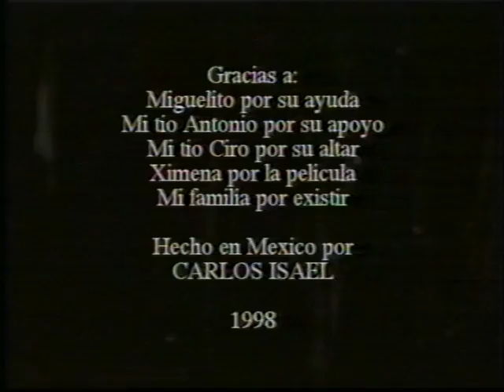Altar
A kid wonders on the cane fields of the Veracruz state. Experimental film shoot with super8.